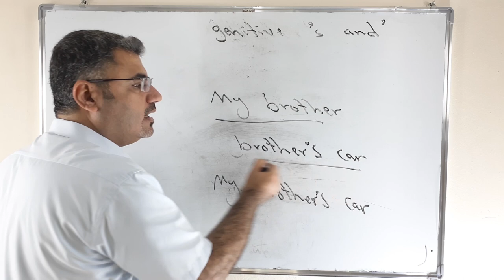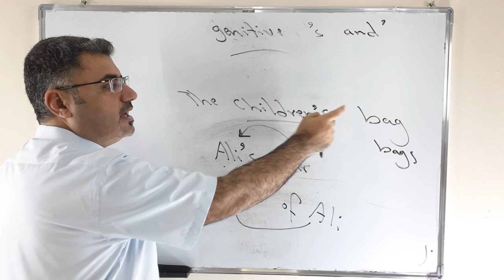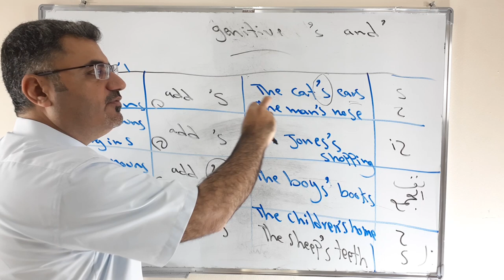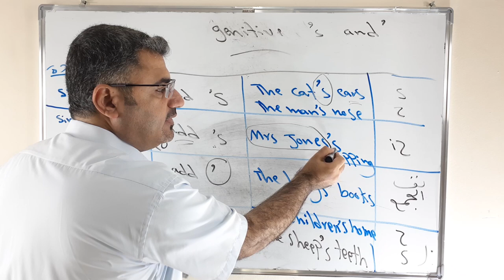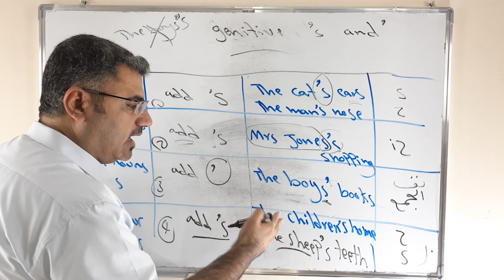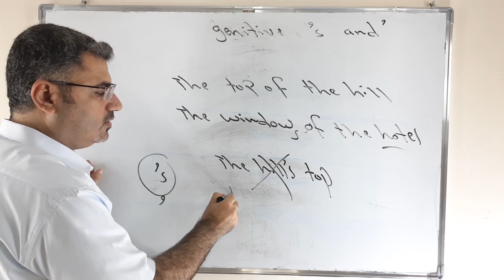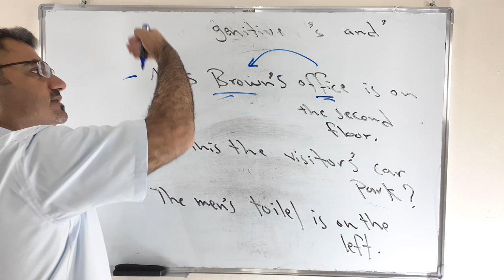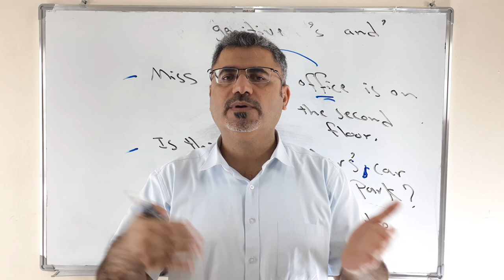شرح تشكيل مضاف اليه the genitive 's | كيف اشكل ملكية اسماء s'of |حالات قاعدة مضاف اليه genitive 's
نتعلم في هذا الفيديو كيف اشكل مضاف اليه في اللغة الانجليزية بطريقة سهل لدينا اربع حالات بالنسبة 's
the boy's toy
the men's house
the Jhones's watch
the fish's tails
مع الانسان والحيوانات استخدم of او 's
the hand of the girl
the girl's hand
مع الاشياء استخدم فقط 's
the leaves of the palnt
هناك بعض الحالات الشاذة مذكورة في الفيديو